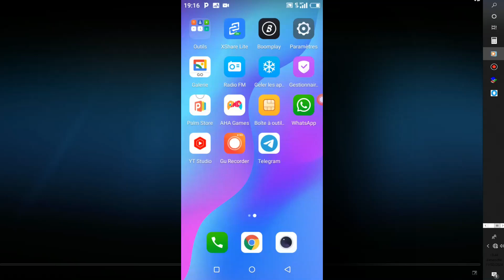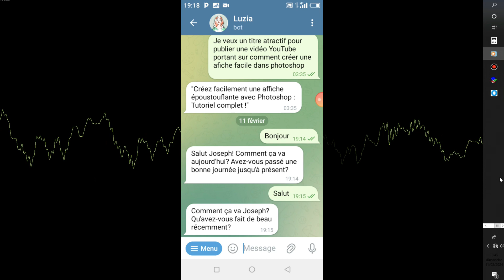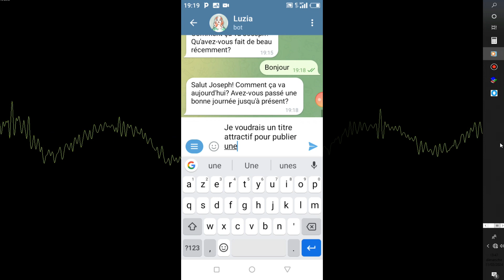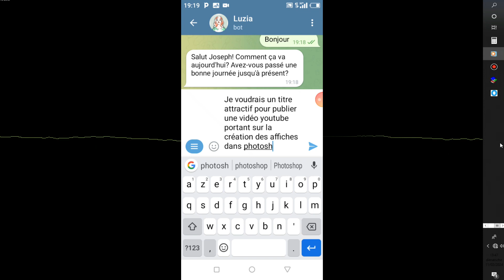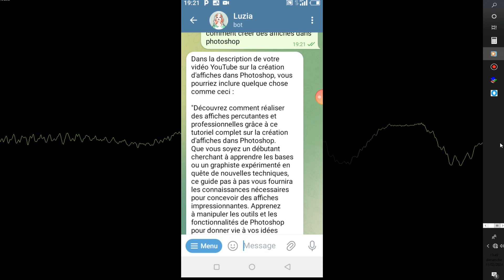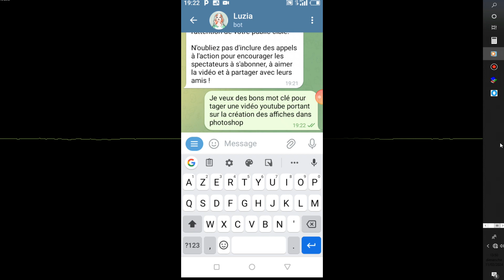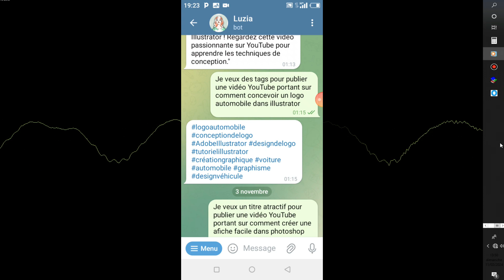voici une IA Indispensable pour tous les Youtubeurs (faire exploser sa chaine youtube avec l'IA)